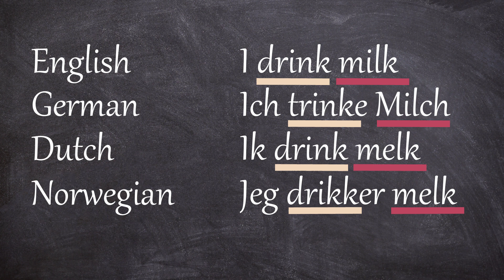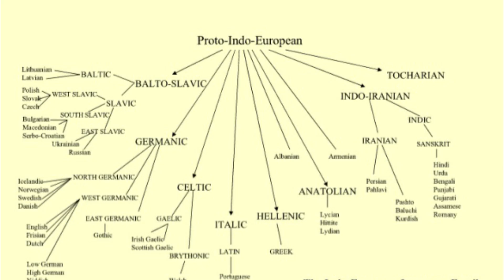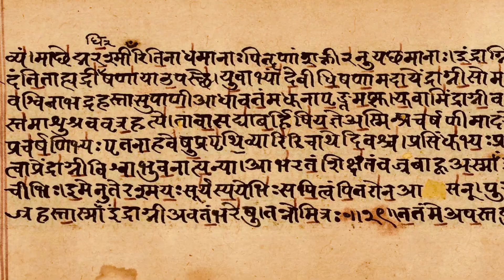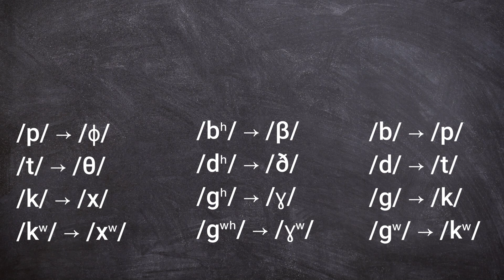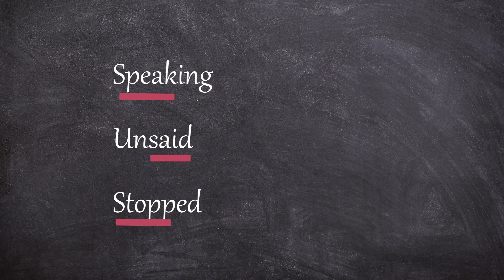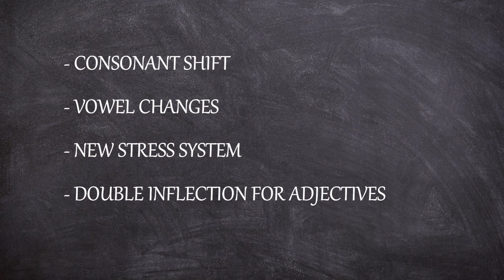GERMANIC LINGUISTICS #1 - INTRO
Germanic linguistics is the field that tries to reconstruct the evolution of the Germanic languages. If you want to know more about that, Make yourselves comfortable and listen to Professor Fabio, who is also a tour guide and a superstar and something else as well but I don't remember what.

Books:
A Comparative Grammar of the Early Germanic Languages
R.D. Fulk
John Benjamins Publishing Company
Amsterdam/Philadelphia